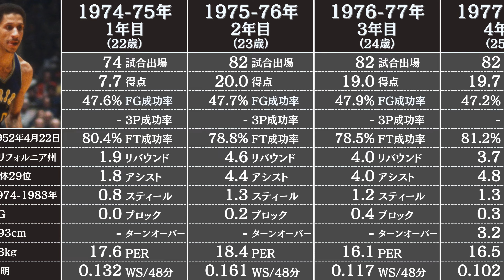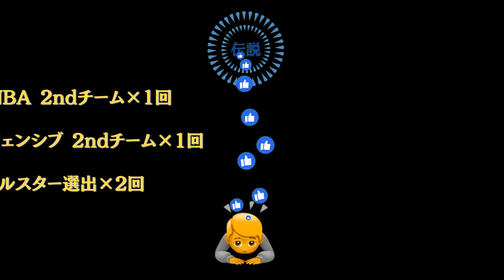フィル・スミスの通算成績 | NBA選手のスタッツ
NBAのレジェンド【フィル・スミス】のレギュラーシーズンの成績とスタッツを3分でお届けします。

データ参照：Basketball Reference